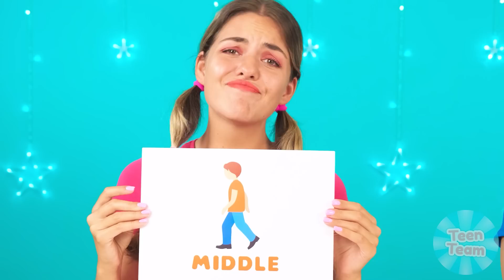काटने, चाटना, या कुछ भी नहीं चुनौती | खाद्य लड़ाई TeenTeam Challenge